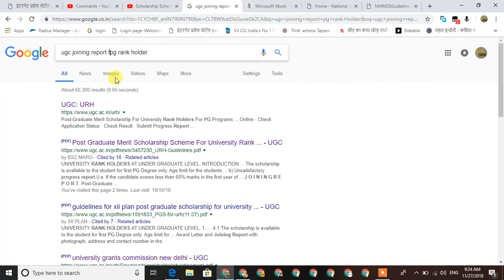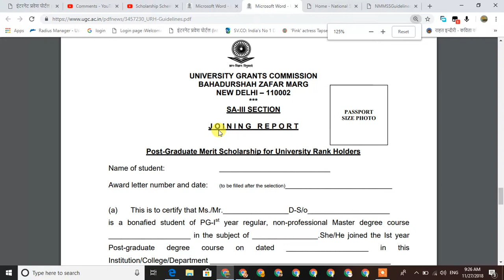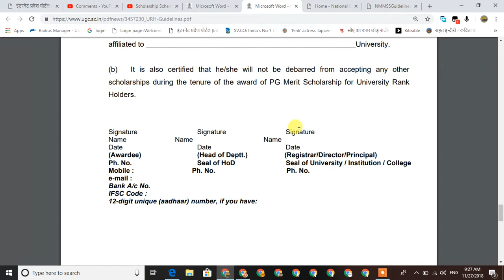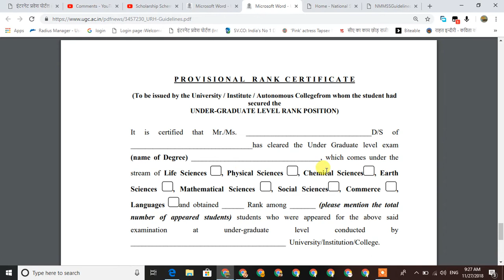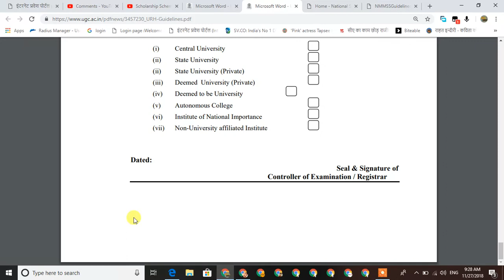[Solved] Rank Certificate & Joining Report For PG SCHOLARSHIP FOR UNIVERSITY RANK HOLDERS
The scholarship may be tenable for a period of two years to enable the rank holders of
each university at undergraduate level to pursue their Master’s Degree.